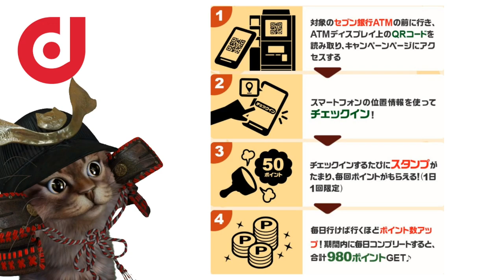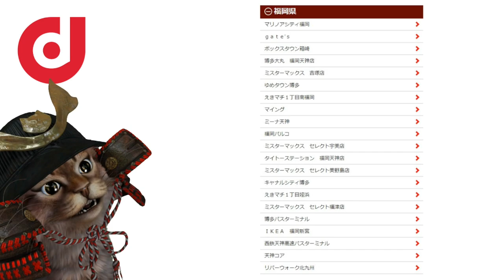d払いでも使えるdポイントがセブン銀行ATMで最大980ポイント貯まるキャンペーン！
【PR】 dポイント×セブン銀行ATMのキャンペーン

使用機材
マイク：Rode NT1A
キャプチャーボード：I-O DATA GV-USB3
オーディオインターフェース：YAMAHA AG03